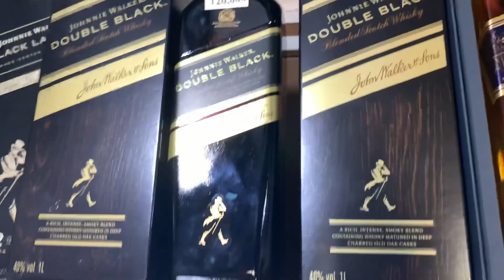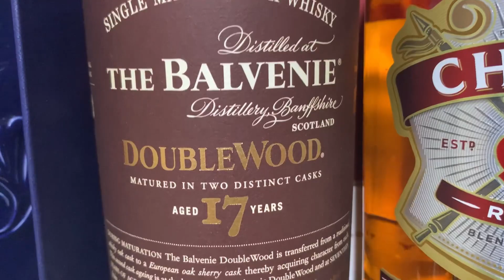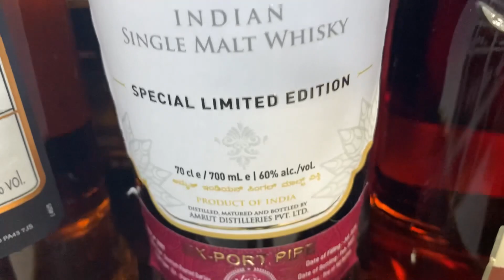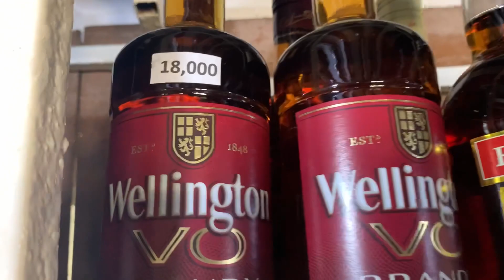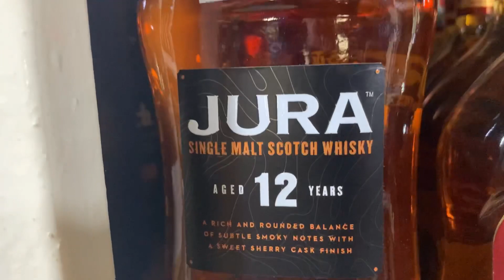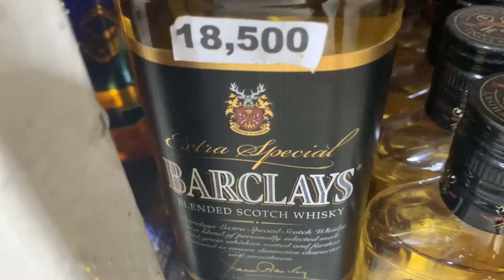Zanzibar, Tanzania whisky shopping. Cheaper than expected.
If you are looking for whisky and other alcohol in Zanzibar then just ask where the post office is and you will see the shop across the street with some nice whisky on offer